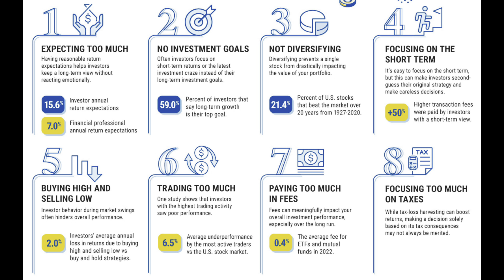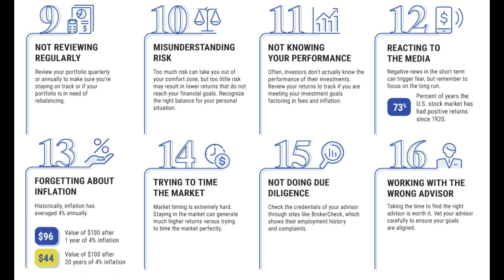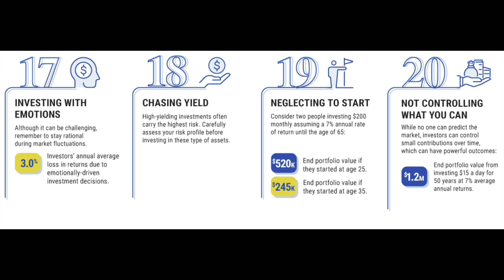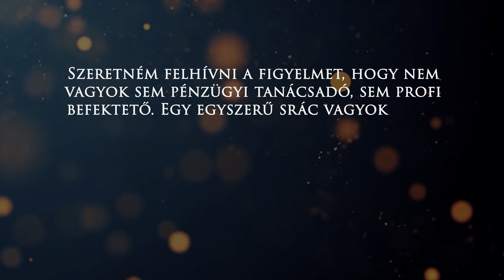MIÉRT nem vagy SIKERES A TŐZSDÉN?!